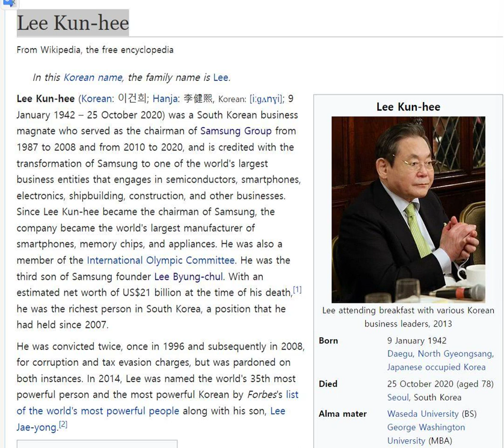Lee Kun hee